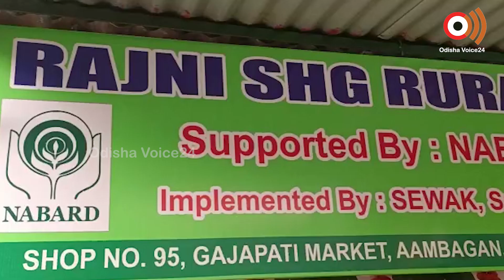ନାବାର୍ଡ ଓ ସେବକ ର ମିଳିତ ଆନୁକୁଲ୍ୟରେ ରଜନି ଏସ୍. ଏଚ. ଜି ପାଇଁ ଗଜପତି ମାର୍କେଟ